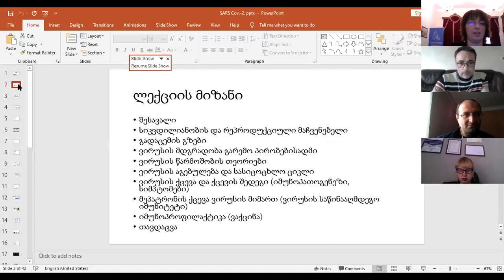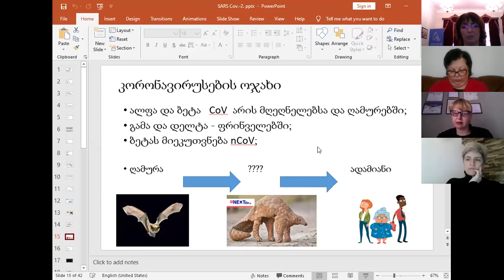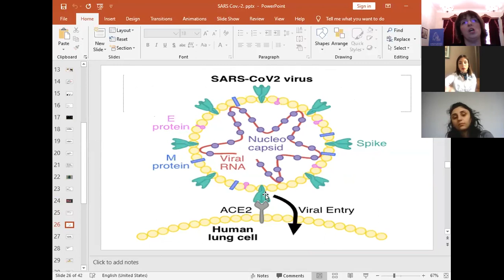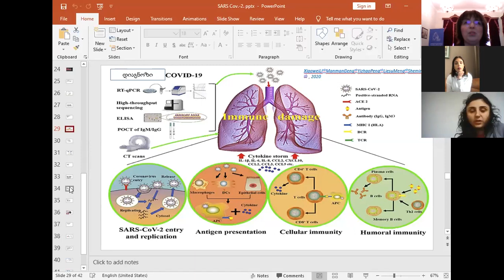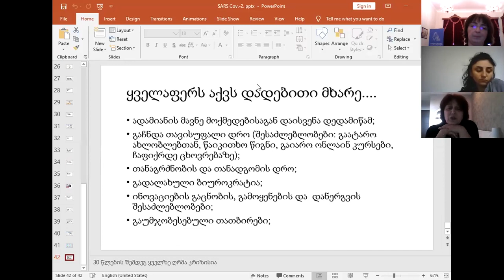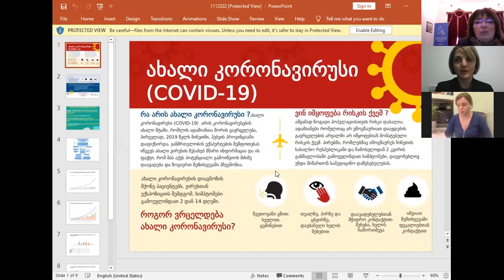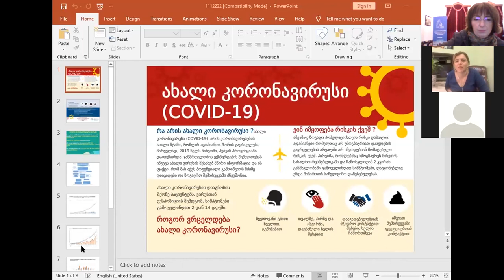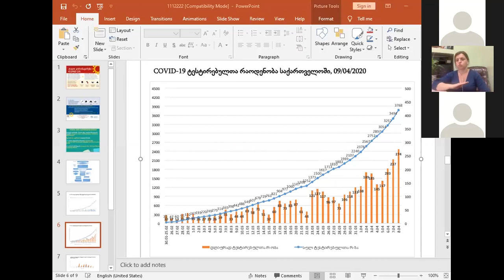საჯარო ლექცია ბსუ-ში - "ახალი კორონავირუსი (nCOV) - გამოწვევა მსოფლიოსთვის"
ბათუმის შოთა რუსთაველის სახელმწიფო უნივერსიტეტის საბუნებისმეტყველო მეცნიერებათა და ჯანდაცვის ფაკულტეტის ორგანიზებით Zoom-ის ონლაინ პლატფორმაზე,  საჯარო ლექცია ჩატარდა თემაზე - ,,ახალი კორონავირუსი (nCOV) - გამოწვევა მსოფლიოსთვის“. ლექცია  ჩაატარეს ბსუ-ს ასოცირებულმა პროფესორმა, იმუნოლოგმა ლეილა ახვლედიანმა, ბსუ-ს პროფესორმა, მედიცინის დოქტორმა სოფიო ბერიძემ და აჭარის ჯანდაცვის მინისტრის პირველმა მოადგილემ  ნინო ნიჟარაძემ.

ლექციაზე განიხილეს შემდეგი თემები:

ლეილა ახვლედიანი - "კორონავირუსის (COVID-19) ორგანიზმში შეჭრის გზები, მექანიზმები, უსაფრთხოების წესები"

სოფიო ბერიძე - "COVID-19-ჰოსპიტალური რესურსის მზაობა, რისკები, რეკომენდაციები"

ნინო ნიჟარაძე - "COVID-19-ეპიდემიოლოგია, პრევენციული ღონისძიებები, ჯანდაცვის სფეროს მზაობა"